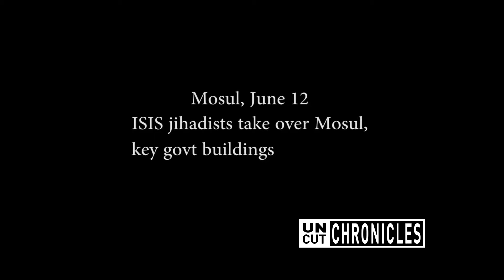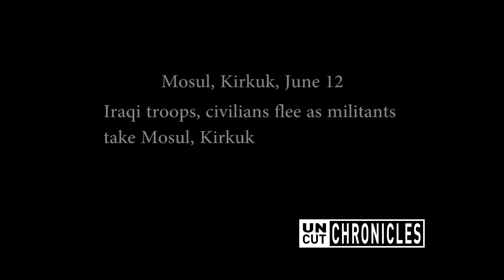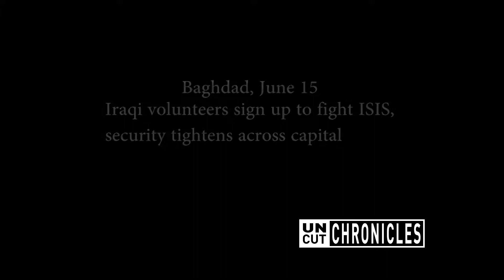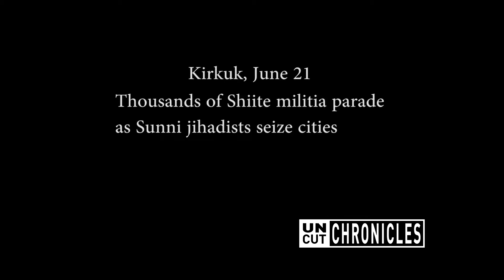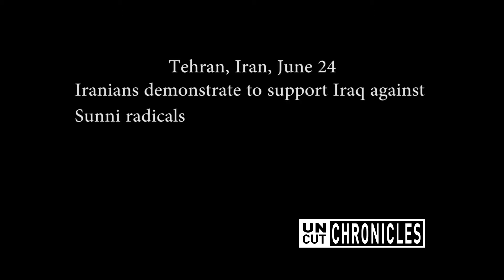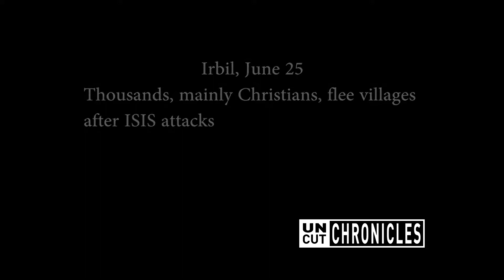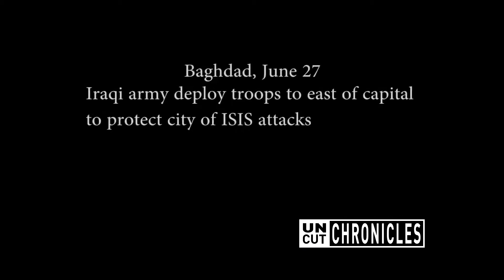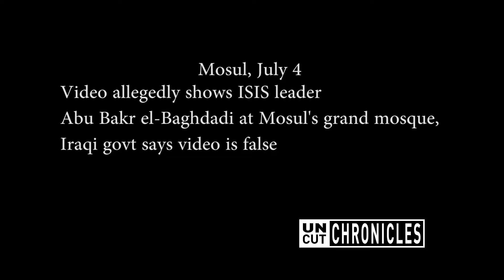War In The middle east Iraq , Syria and Afghanistan ( UNCUT CHRONICLES )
THIS VIDEO IS NOT MINE , I JUST RE-UP JUST INCASE IT WAS DELETED BY YOUTUBE OR ACTUAL OWNER.
Iraq war HD Footage